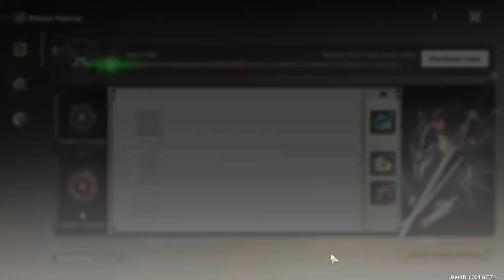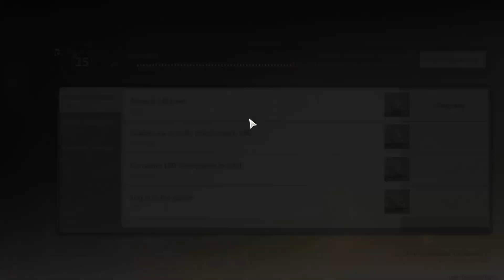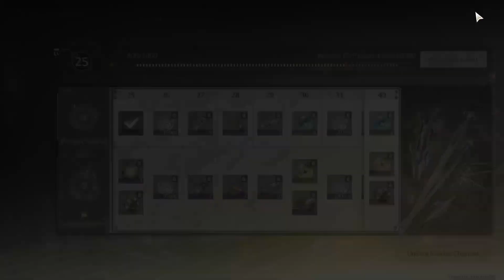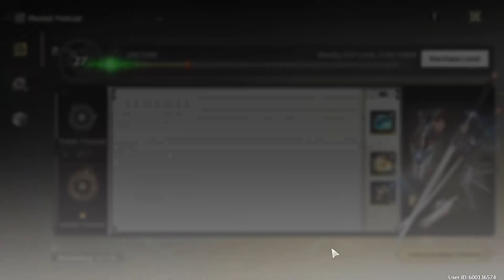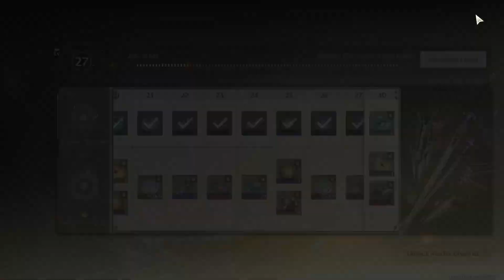Wuthering Waves - Part 17 | Leveling And Planning (Blind Let's Play)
Kiiiiind of a nothingburger part, sorry. But we do be leveling up so that's always nice.